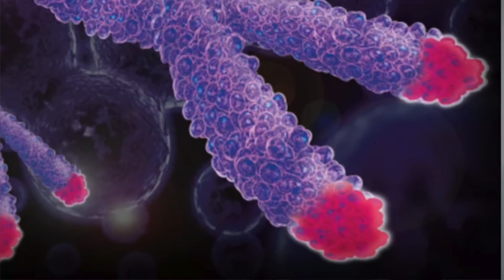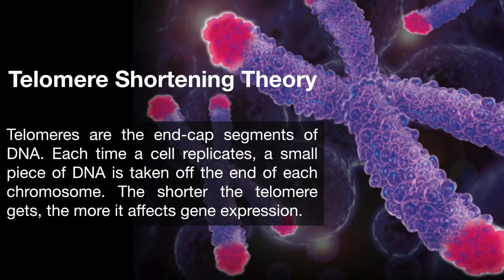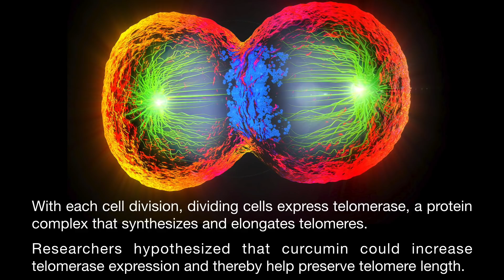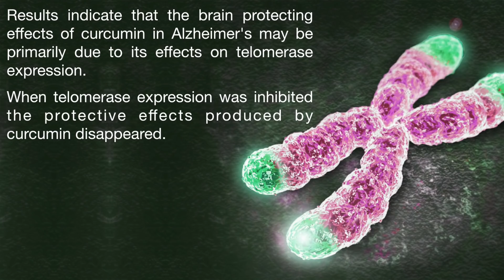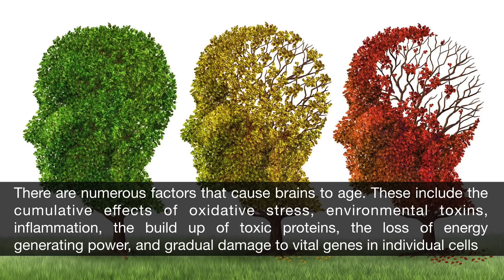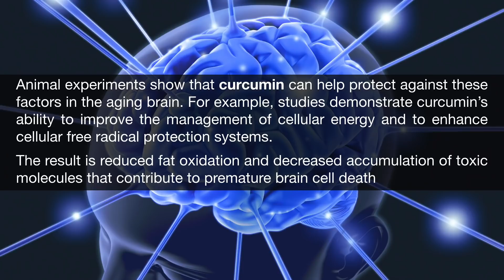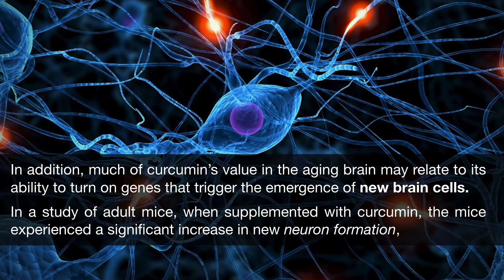THE ANTI-AGING POWERS OF CURCUMIN AND TURMERIC!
Newly published research about curcumin's anti-aging benefits continues to amaze scientists, physicians, and the public.  We’ve long known about curcumin’s many benefits, yet the news about this low-cost nutrient keeps growing stronger.

Curcumin, the active component of the spice turmeric, has a long history in Chinese and Indian medicine.  But now it's anti-aging and disease fighting benefits are becoming more widely known.  These amazing results are due to it's incredible anti-oxidant and anti-inflammatory properties.

In this video I will explain to you the research studies done on Alzheimer's patients to demonstrate curcumin's ability to slow aging in the human brain.

Blessings,

Dr. Nick

Ancient Apothecary Turmeric